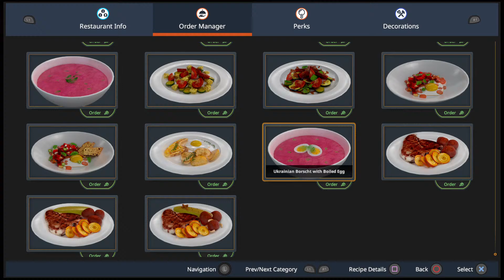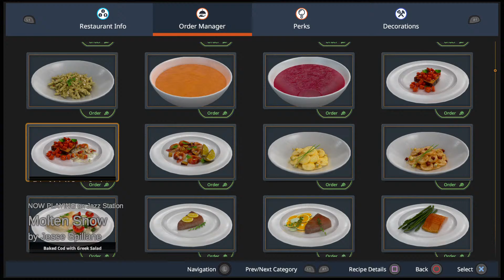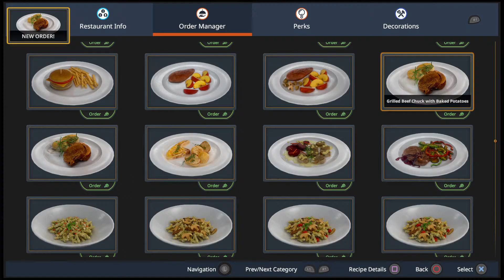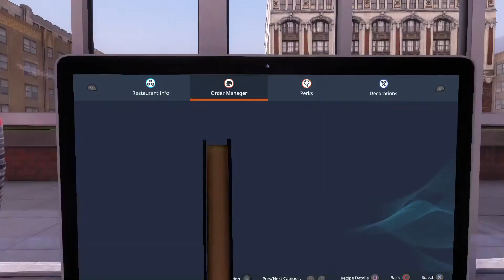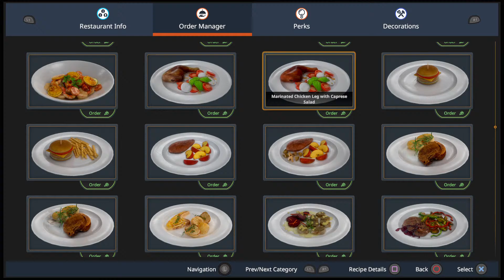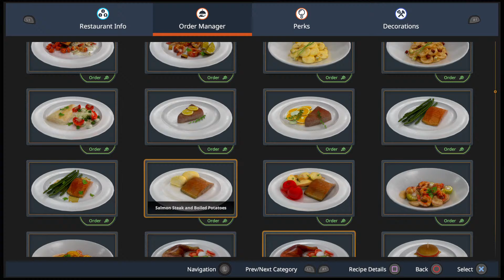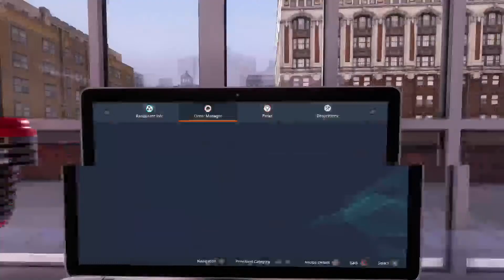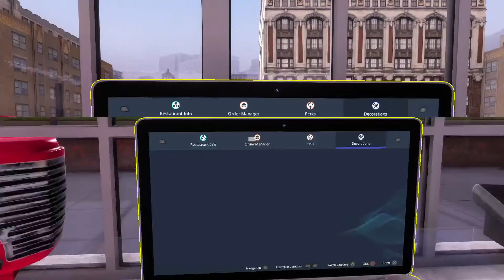Gamers Goes Live - Cooking up a storm with chef Gamers - Cooking Simulator